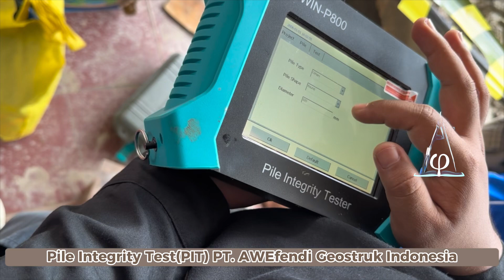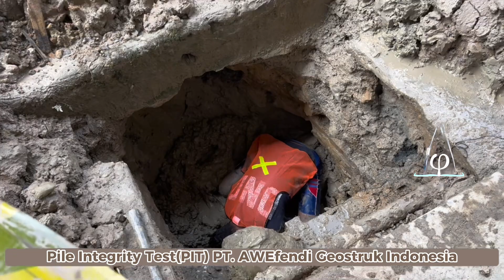Pile Integrity Test(PIT) PT. AWEfendi Geostruk Indonesia